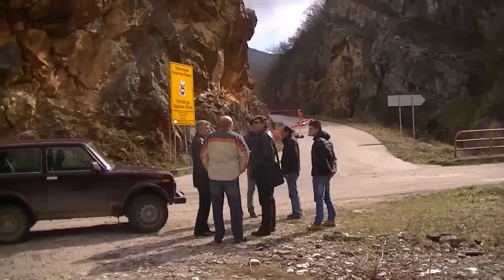Stene u kanjonu reke Jerme 03.04.2015.